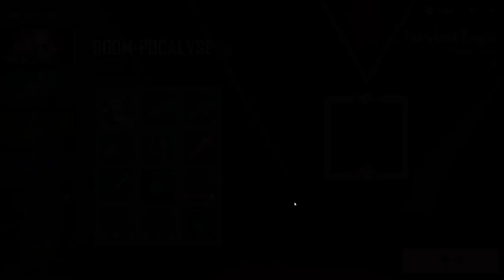A Battle Royal I Don't Hate - Let's Try - Farlight 84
It's. a battle royale... and i'm enjoying it.